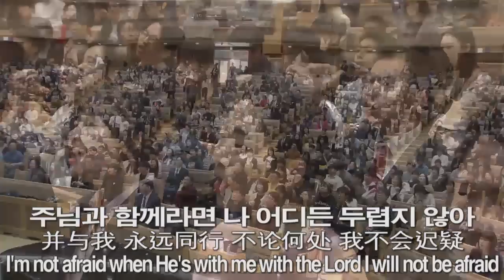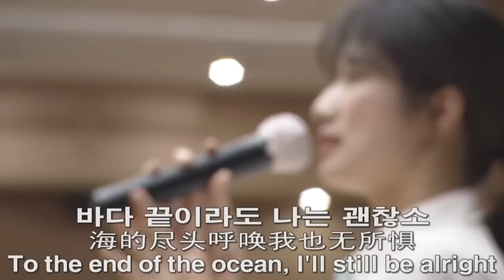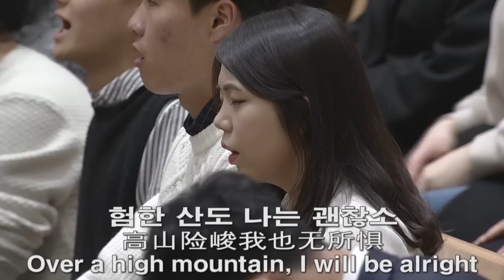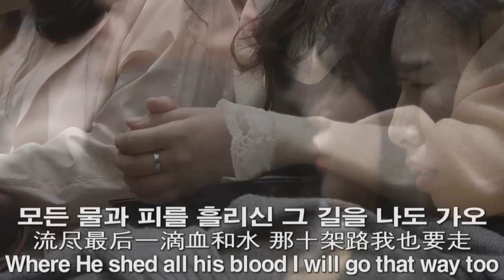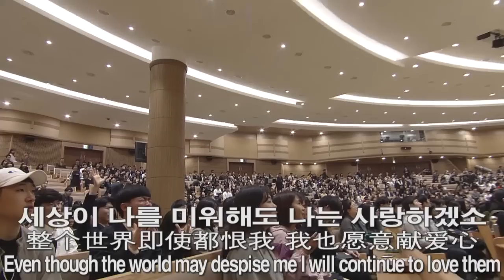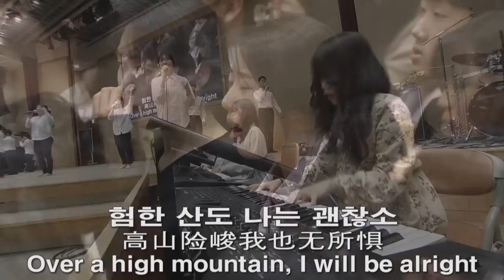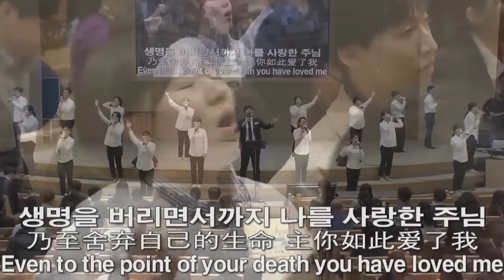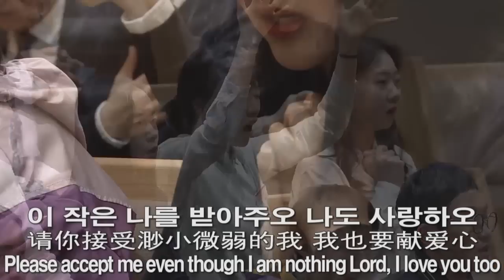[주3 예배찬양] 죄에서 자유를, 땅 끝까지, 지상명령, 십자가의 전달자 2018-04-15 [연세중앙교회 윤석전 목사]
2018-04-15 [주3 예배찬양] 죄에서 자유를, 땅 끝까지, 지상명령, 십자가의 전달자 [연세중앙교회 윤석전 목사]

죄에서 자유를
땅 끝까지
지상명령
십자가의 전달자